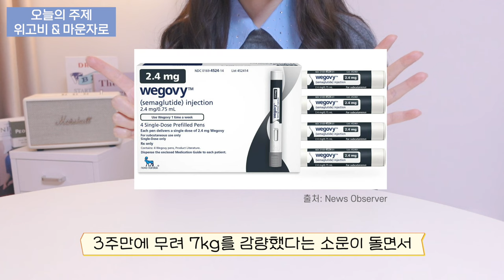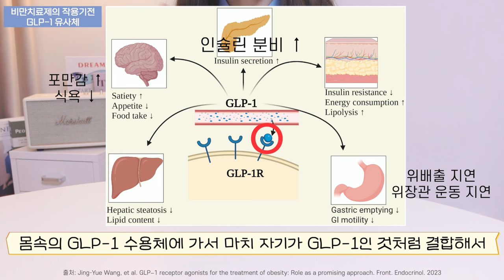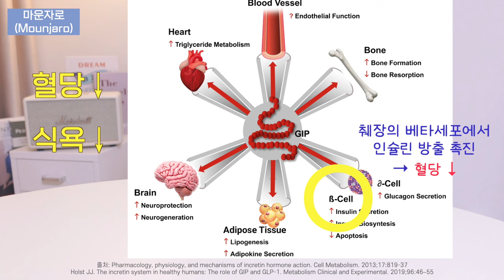주 1회 주사로 다이어트?! 😲 다이어트 신약 💊 | 위고비 VS 마운자로 | 체중 감량 효과, 기전, 부작용, 국내 출시일, 가격 | 삭센다, 오젬픽 그 다음..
⏱ TIME LINE
00:00 오늘의 주제(위고비&마운자로)
01:17 삭센다부터 알아봅시다!
01:30 작용 기전
02:21 위고비(Wegovy)
04:39 마운자로(Mounjaro)
06:41 부작용은 없나요?
07:14 국내출시는 언제?!
08:10 당부의 말씀⭐️